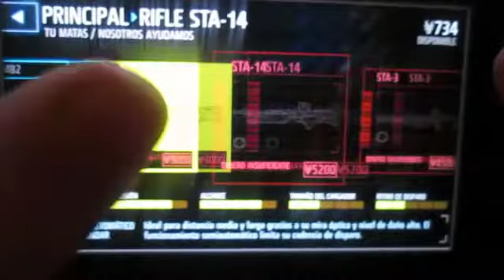Gameplay "Killzone Mercenary" Full Killer